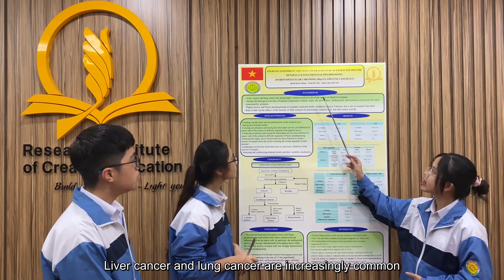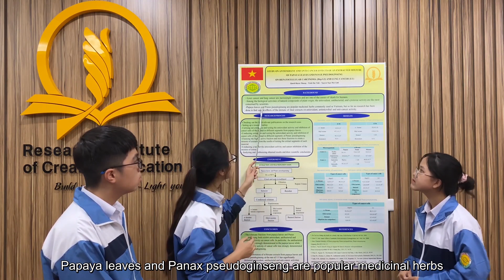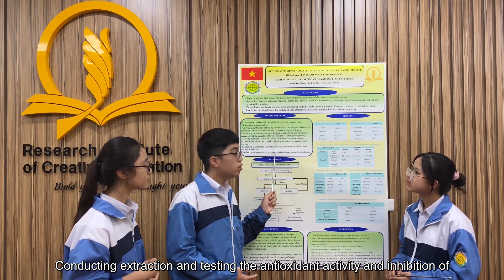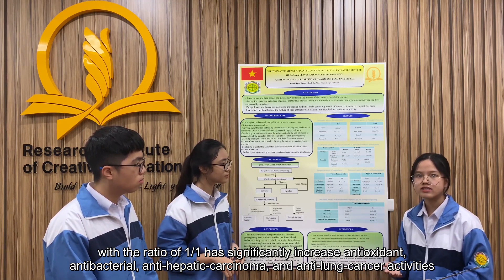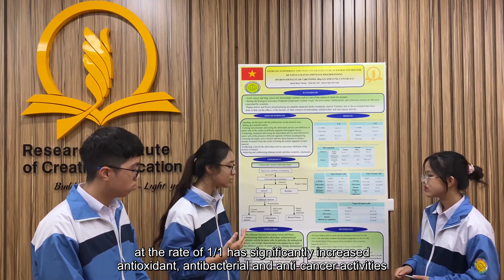ID 88 Study on antioxidant and anti-cancer effects of an extracted mixture of papaya leaves ...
Study on antioxidant and anti-cancer effects of an extracted mixture of papaya leaves and Panax pseudoginseng on hepatocellular carcinoma (HepG2) and lung cancer (LU).

Liver cancer and lung cancer are increasingly common and are one of the causes of death for humans. Free radicals accumulate in the body, causing damage to the body, causing serious diseases, cell aging and causing human death through cancers such as liver and lung cancer. In addition, antibiotic-resistant microorganisms appear more and more and are also the cause of death, especially for children. That situation requires scientists to research, find new active ingredients to fight dangerous diseases and protect the body.
With the tropical climate, the plant species in Vietnam are very diverse and plentiful, many of which contain the above biological compounds. Many scientist are interested in using these plants in researches to find active ingredients that enhance health and prevent diseases, especially liver and lung cancer. Among the precious medicinal herbs, papaya leaves and Panax pseudoginseng are the species that scientists like to use in researches